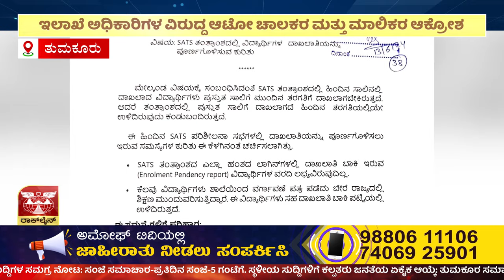ಅಮೋಘ್ ನ್ಯೂಸ್ | AMOGGH TV | @8pm | 22-08-2024